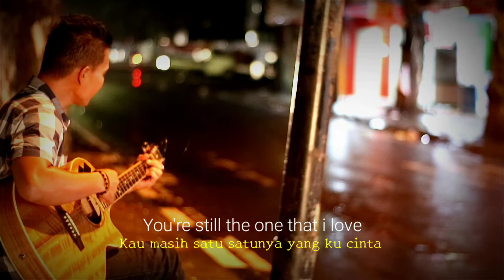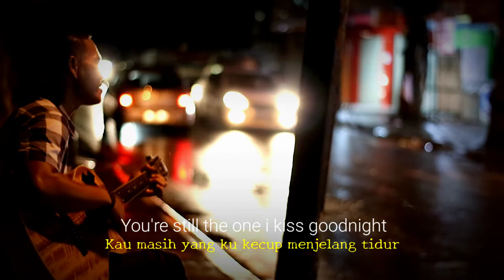You're still the one | Shania Twain